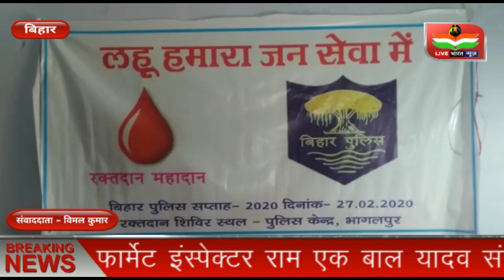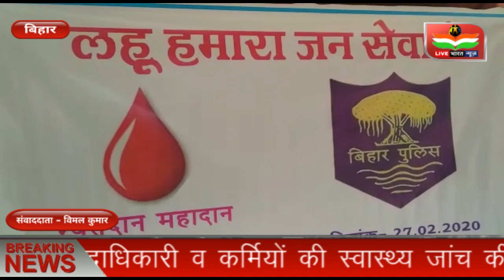भागलपुर पुलिस केंद्र परिसर में स्वास्थ्य सह रक्तदान शिविर का आयोजन किया गया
भागलपुर बिहार पुलिस के समापन के अवसर पर भागलपुर पुलिस द्वारा आइएमए के सहयोग  से भागलपुर पुलिस केंद्र परिसर में स्वास्थ्य सह रक्तदान शिविर का आयोजन किया गया कार्यक्रम का उद्घाटन डाॅ डीपी सिंह डाॅ सीएम उपाध्याय डाॅ हेमशंकर शर्मा  बिरेंद्र और मेजर फार्मेट इंस्पेक्टर राम एक बाल यादव संयुक्त रूप से किया इए दौरान 225 पुलिस पदाधिकारी व कर्मियों की स्वास्थ्य जांच की गयी 53 युनिट रक्त संग्रह किया गया लाइव भारत न्यूज़ एक हिंदी न्यूज चैनल है। लाइव भारत न्यूज चैनल लोकल खबरों के साथ-साथ राजनीति, अपराध, मनोरंजन, व्यापार और खेल के तमाम खबरों को दिखाता है। हम प्रत्येक खबरों को सच्चाई के साथ आपके सामने प्रस्तुत करते हैं। हमारा उद्देश्य यह है कि हम आपके क्षेत्र से जुड़े हर मुद्दों को अपने चैनल के माध्यम से दिखाएं और उसपर तत्परता से कार्यवाही करवाएं।